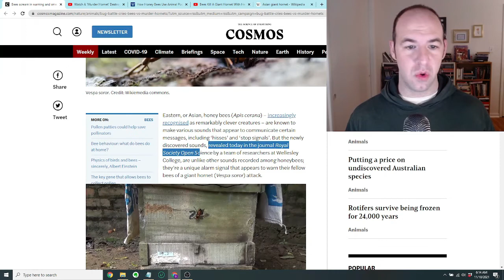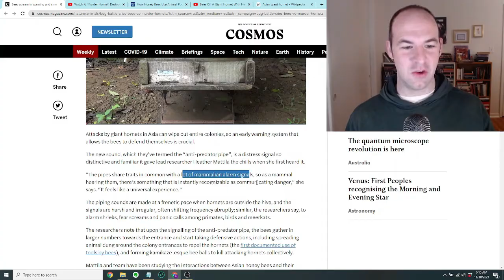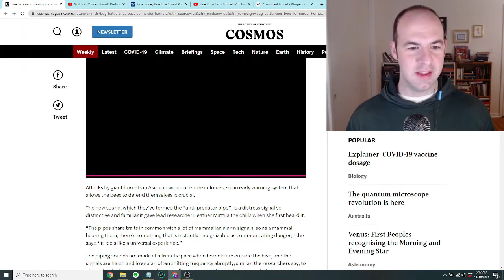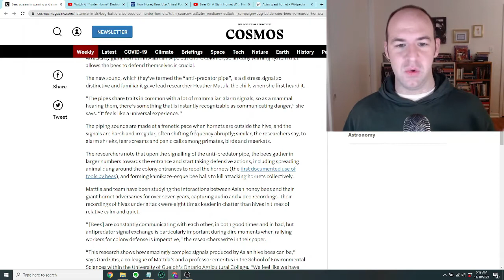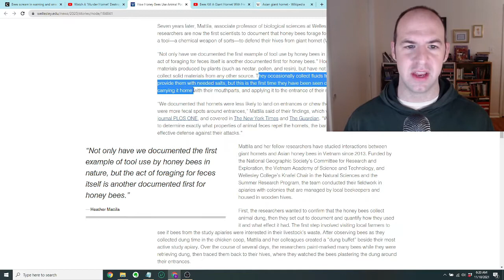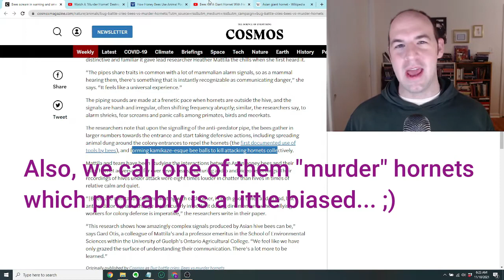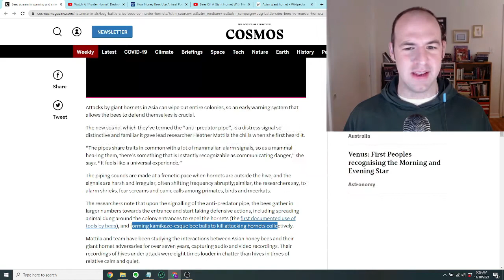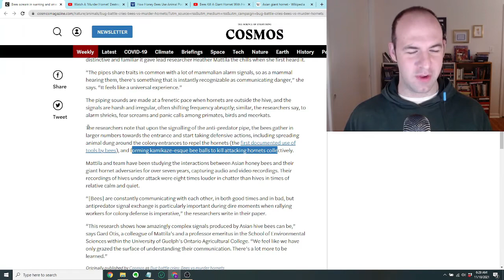Bees "Scream" When Under Attack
In this video we learn about a new discovery about the asian honey bee and it's perennial conflicts with murder hornets. Apparently when a hive is attacked, the honey bees emit an "scream-like" alarm sound which sounds disturbingly like a mammalian scream. Let's listen in on this and also learn more about how these honey bees defend themselves against murder hornets. I know it's nature, and I shouldn't take sides, but I can't help rooting for the underdog in this story!

In this channel, we talk about the most interesting science news and research articles of the day.